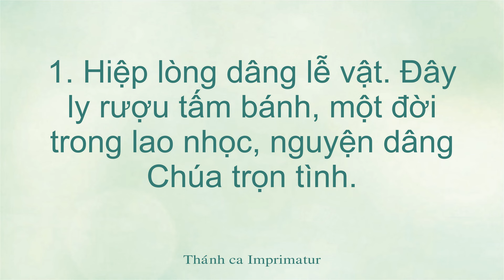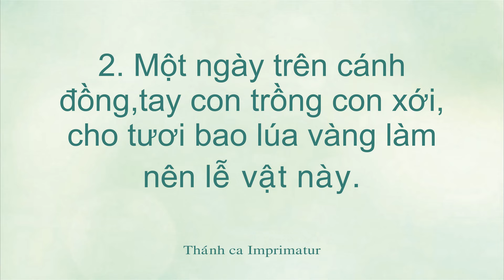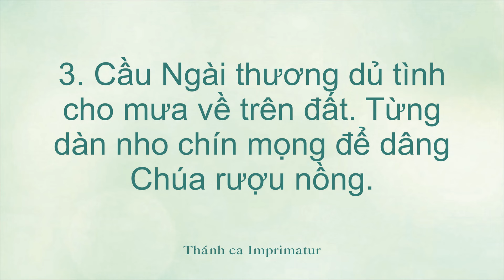Dâng Chúa - Linh mục : Nguyễn Duy. Ca dâng lễ.